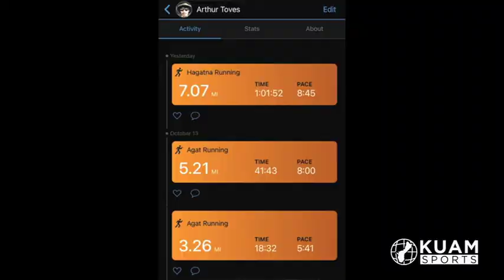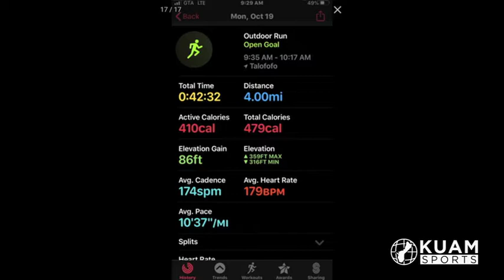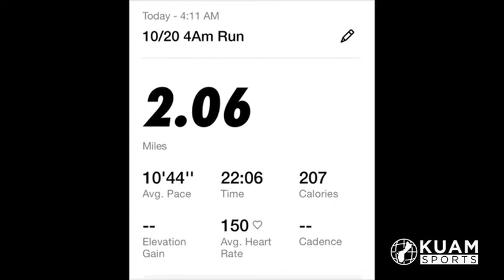In the Zone with Dave Delgado: learn about the Guam Rona Challenge